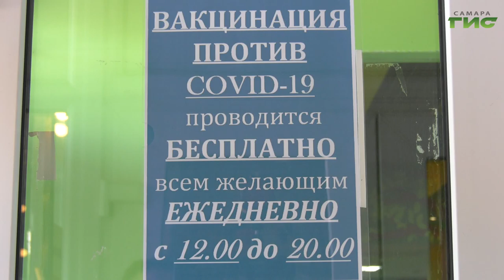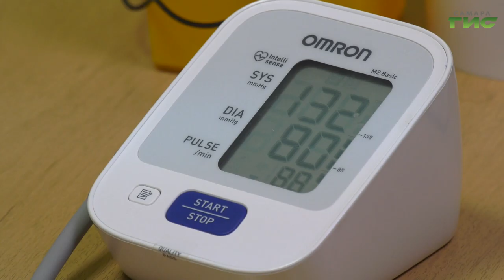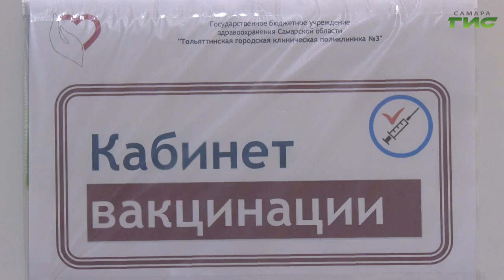Во многих торговых центрах оборудованы прививочные кабинеты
Провести выходные с пользой  для здоровья. Региональные власти предлагают жителям области  совместить приятное с полезным — шоппинг в магазинах с вакцинацией от коронавируса. Во многих торговых центрах оборудованы прививочные кабинеты. Чтобы сделать прививку, при себе нужно иметь документ, удостоверяющий личность. Подробности в сюжете.